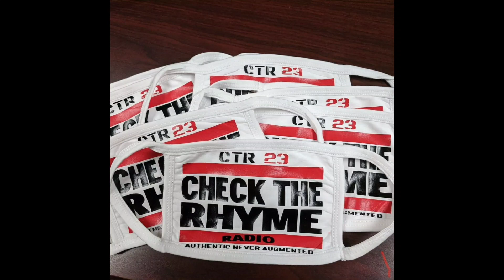Casino183rd chops it up with GQdaembassy, Josh Dollars and Lu Berra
Casino183rd chops it up with GQdaembassy, Josh Dollars and Lu Berra about upcoming Brevard Battle Arena event and much more..

Playstation network @G2DaQ

DMX-'LETTER TO MY SON"
         -"HOOD BLUES"